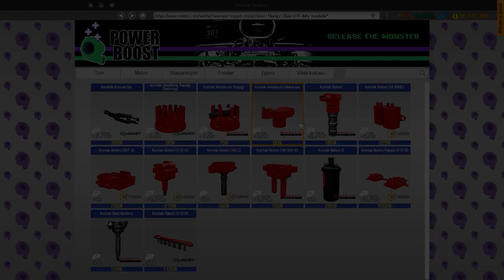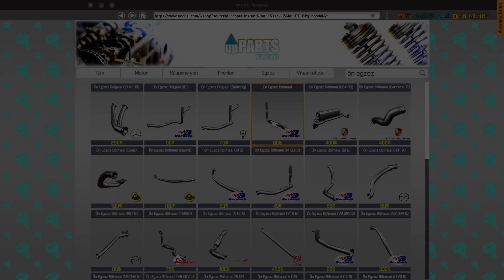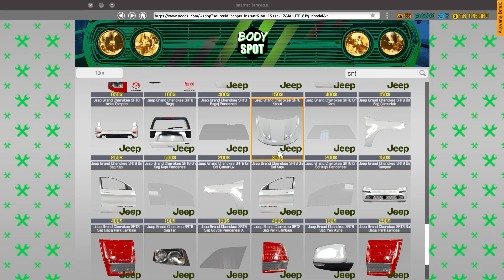Restoration Jeep Grand Cherokee SRT8 - Car Mechanic Simulator 2018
Jeep Grand Cherokee Restoration - Car mechanics Simulator 2018

Car Mechanic Simulator 2018 Arabaların Modifiye olunması Araba tamiri Simulasyon Oyunu .
Arabaları 0 haline getirmek.
Araba Yükseltmeleri.

İstediyiniz Arabanı Yazarsınız Yorumlara

You Can Write Your Car In The Comments.